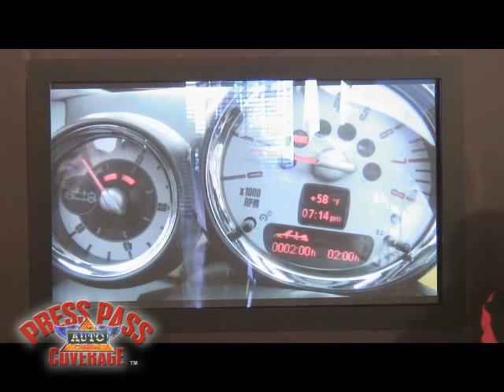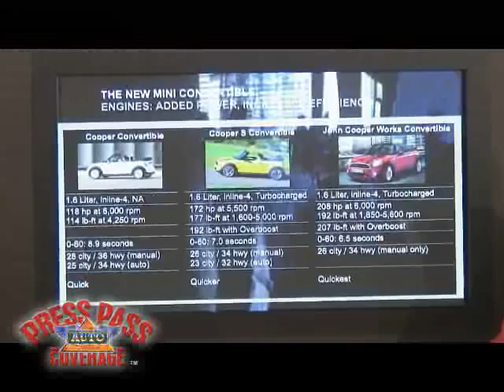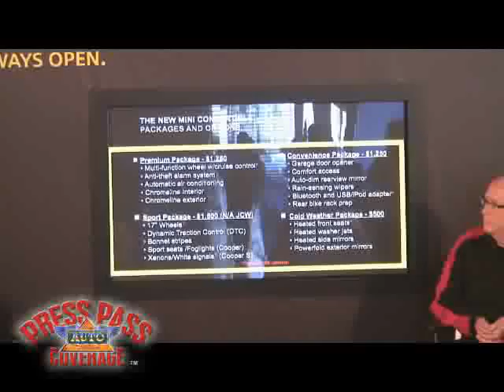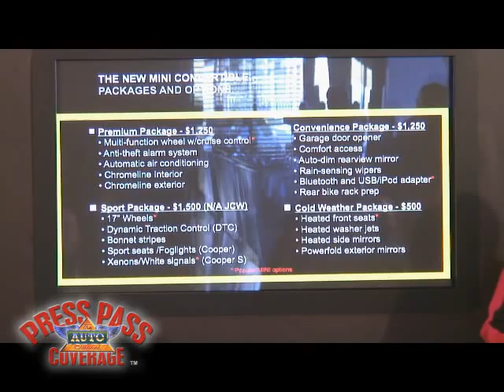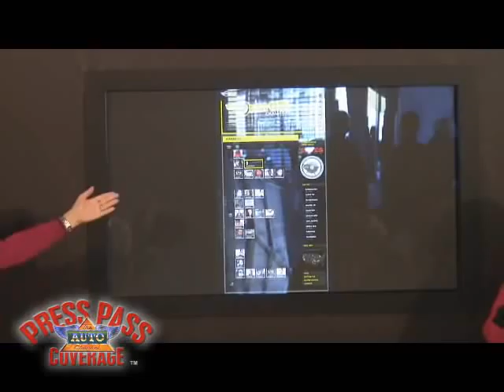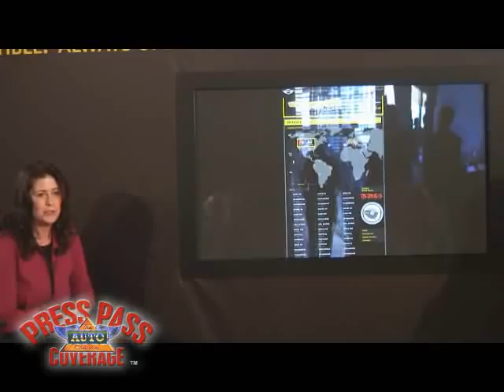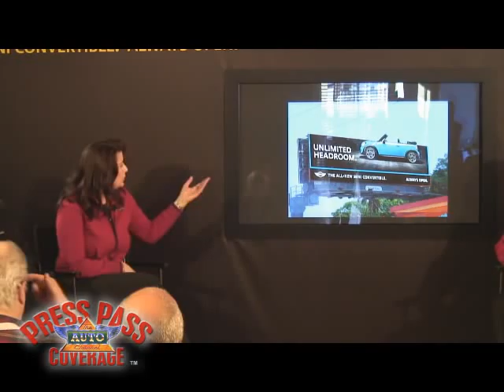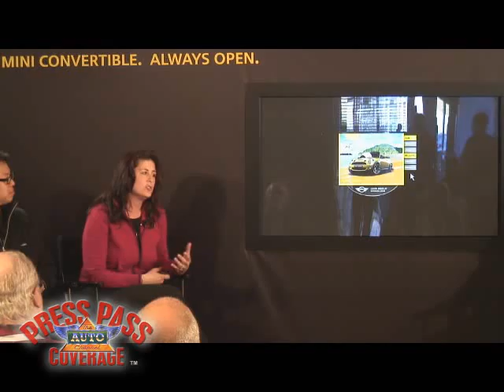New 2009 MINI Convertible - LIVE Internet Launch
On Wednesday, February 18th, MINI presented a live Internet video launch of the all-new 2009 MINI Convertible. This is the entire one-hour media-only event.